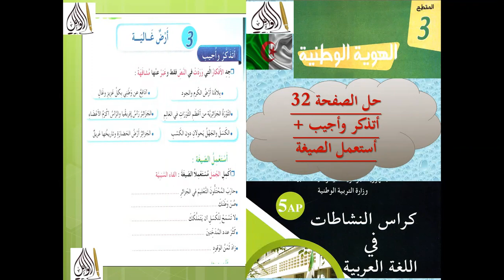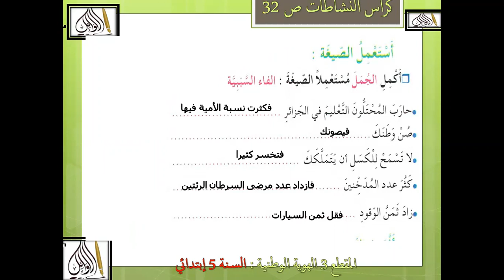حل الصفحة 32 أتذكر وأجيب أستعمل الصيغة كراس النشاطات المقطع 3 سنة 5 ابتدائي